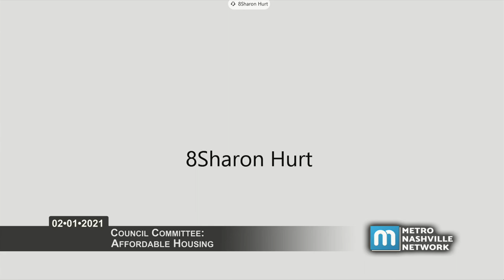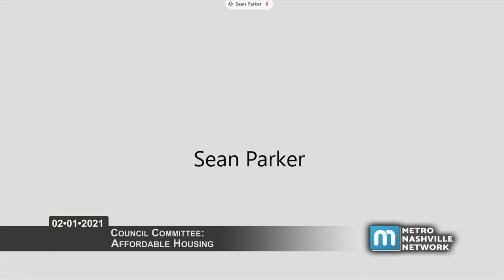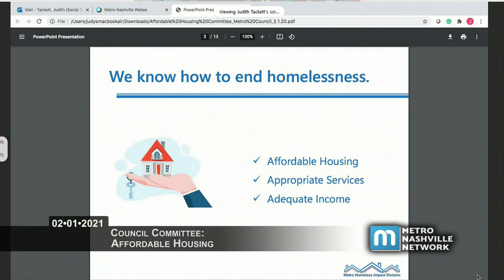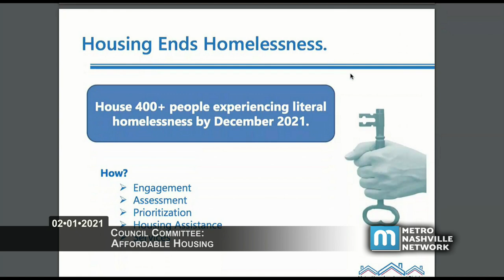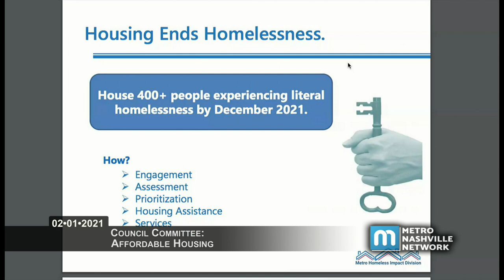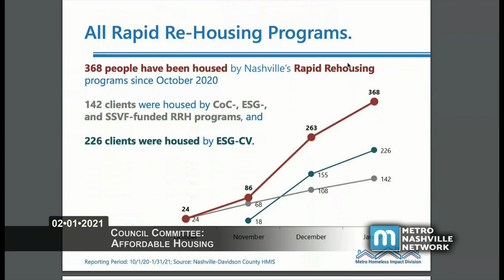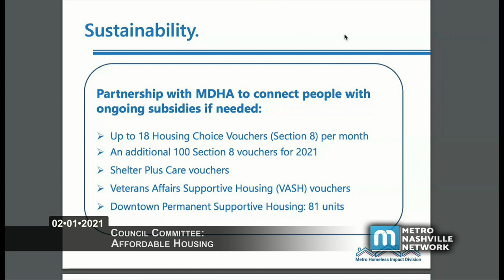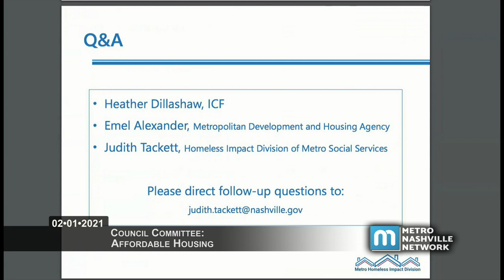02/01/21 Council Committee: Affordable Housing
A virtual meeting of the Metro Council's Affordable Housing Committee held in accordance with Governor Lee's Executive Order on February 1, 2021